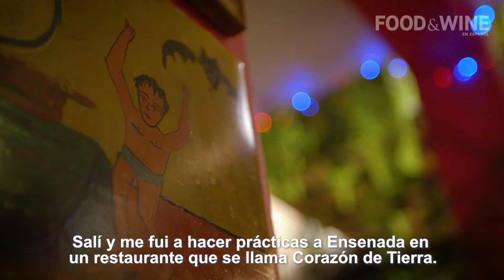Best New Chefs 2021- Thalia Barrios García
Oriunda de la Sierra Sur oaxaqueña, Thalía Levadura chef y cocinera tradicional de "Levadura de olla" se ha esforzado por mostrar al mundo la comida y cultura de Oaxaca. ❤️

Con ingredientes 100% oaxaqueños, la cocina de Thalía busca respetar las técnicas naturales y evitar productos transgénicos. Sin duda las tlayudas y tetelas no pueden faltar en "Levadura de olla" pero también se pueden encontrar platillos ceremoniales como el mole chichilo o el mole de fiesta.

Conoce más de nuestra BestNewChef aquí: t.ly/qSuG 👈

VisitMexico